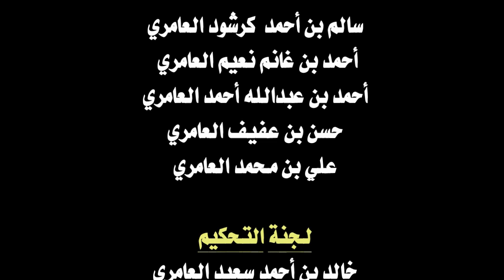ملخص الرماية ضمن فعاليات مهرجان العوامر التراثي الأول 2015